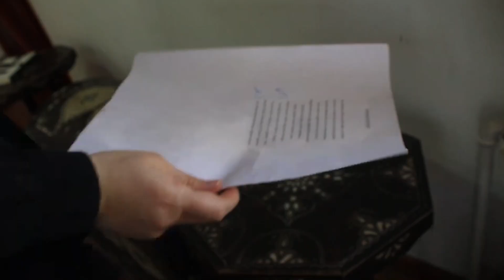11 B SINIFI 18 MART ÇANAKKALE ZAFERİ son 1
Ş.Ü Cemalettin Yılmaz MTAL 18 Mart Çanakkale zaferi ve Abdi Ağa konağı etkinliği.